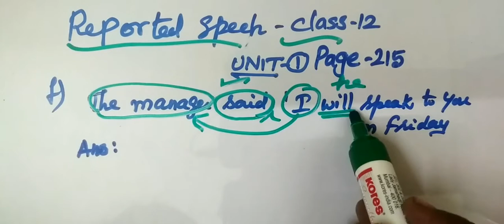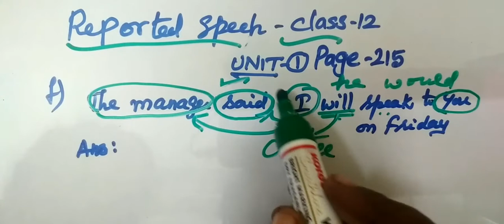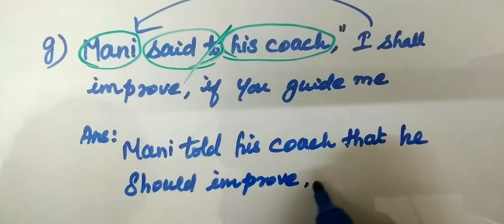12-Eng-[85] [Reported speech-Page-215] Gomathi maths and english (could improve not should improve)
12-Eng-[85] [Reported speech-Page-215 Unit-1] @ Gomathi maths and english

Reported speech:

Mani told his coach that he(Mani) could improve if he(the coacher) guided him.